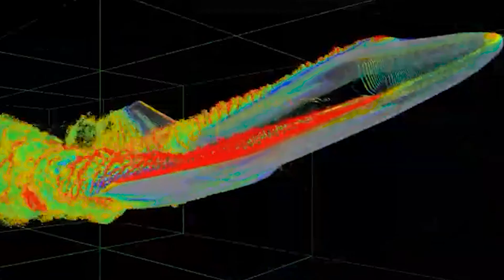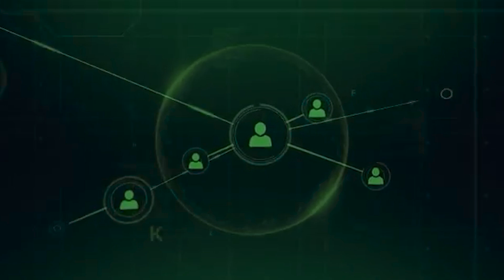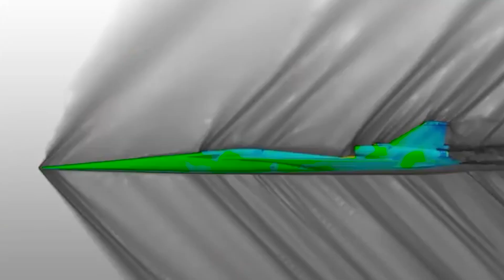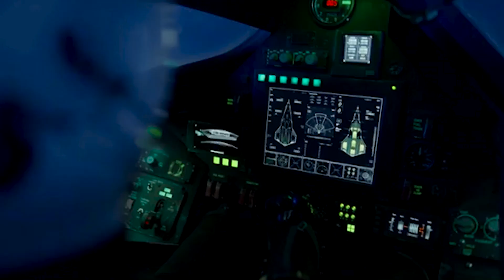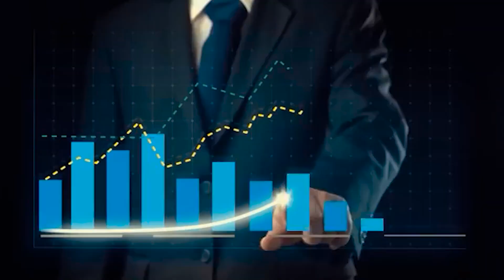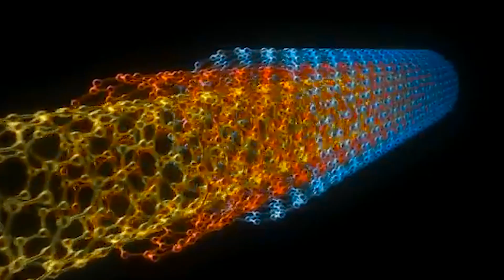America's Brand New Hypersonic Jet Shocks the World!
Musk’s earthbound aspirations remind us that dreams borne on the wings of innovation have the power to transform the mundane into the magical. The skies are indeed limitless for those who dare to look up, as Elon Musk’s interest in the SR-72 unfolds, anticipation builds around the potential transformation in global travel paradigms. Lockheed Martin’s mysterious hypersonic aircraft known as SR-72 may have gotten another shred of confirmation that it actually exists and appears to be continuing its march toward service.